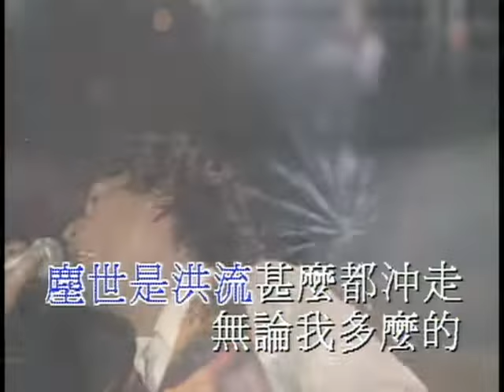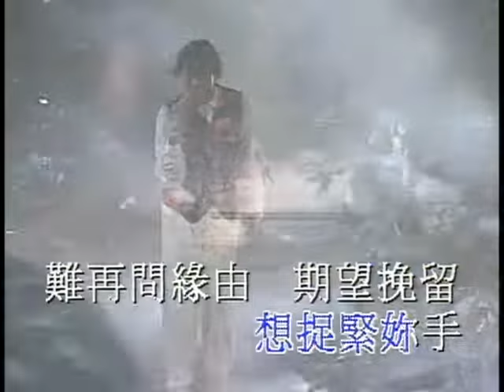譚詠麟 - 俗世洪流 (Live in Hong Kong / 1994)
Music video by Alan Tam performing Su Shi Hong Liu ('94 Live).